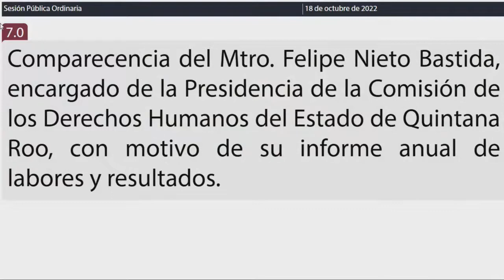Intervención Dip. Susana Hurtado Vallejo. PVEM (18/Octubre/2022)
Intervención de la Dip. Susana Hurtado Vallejo del PVEM, en la Comparecencia del Mtro. Felipe Nieto Bastida, encargado de la Presidencia de la Comisión de los Derechos Humanos del Estado de Quintana Roo, con motivo de su informe anual de labores y resultados.